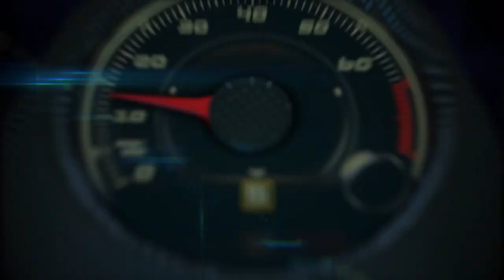BMW at the 2015 Pebble Beach Concours d´Elegance